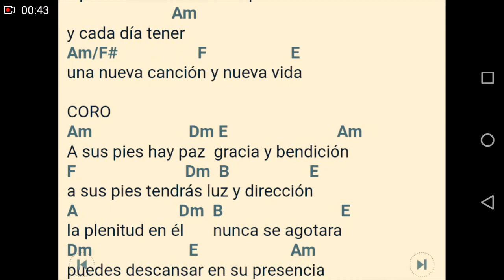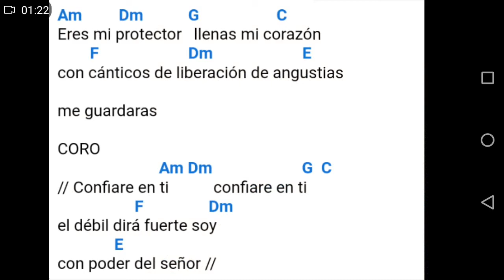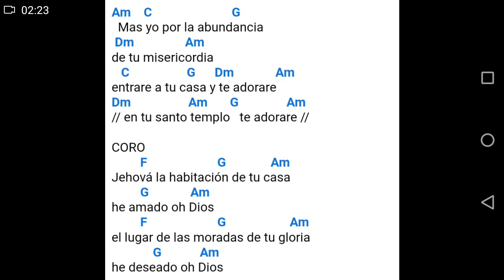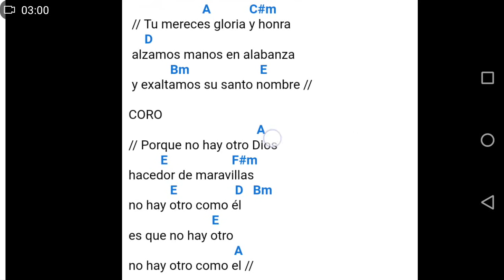30 ÉXITOS CRISTIANOS Con Acordes Cualquier Instrumento.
Música Cristiana en Popurri Tonalidad La Mayor con Acordes.